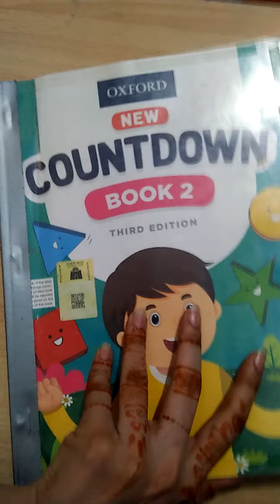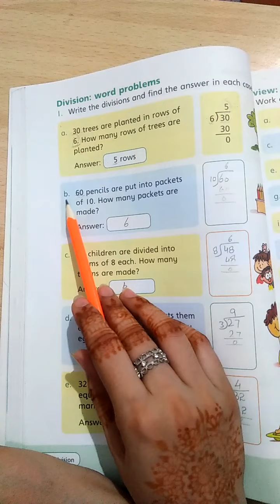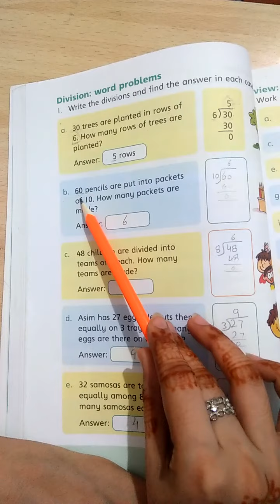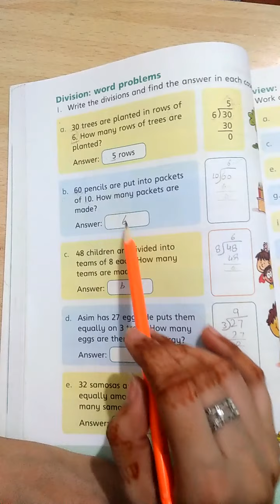Division words problem